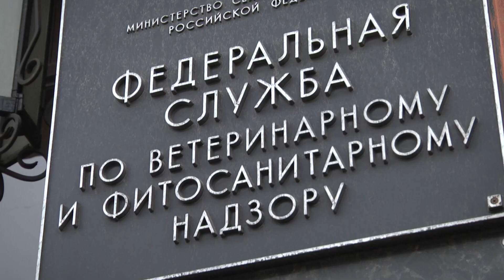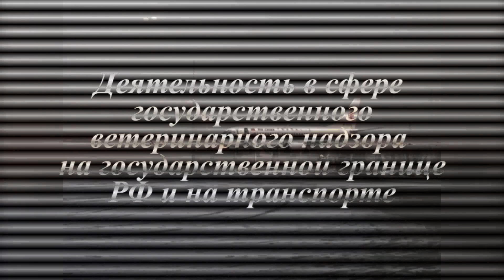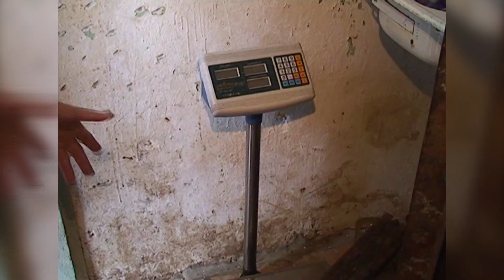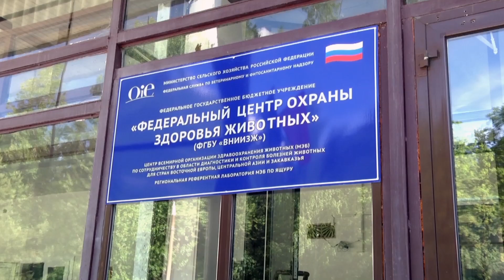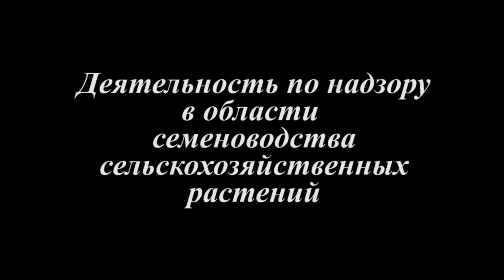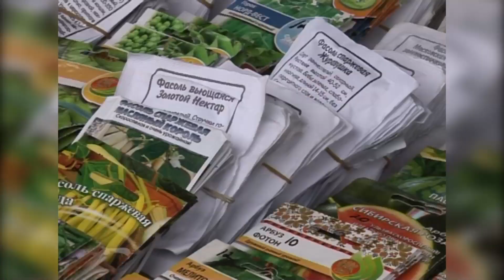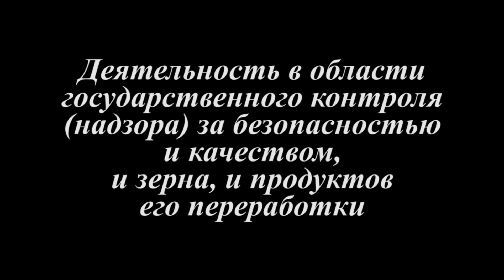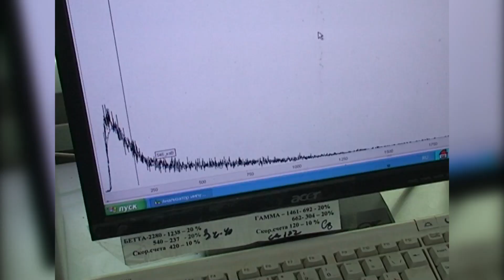ВИДЕООБЗОР ИТОГИ ГОДА